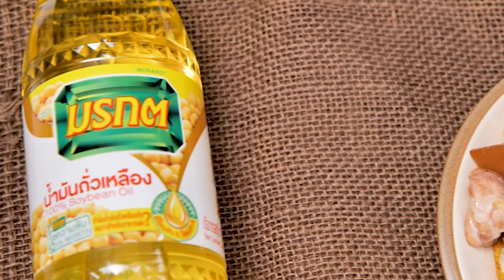เส้นใหญ่คั่วไก่ไข่เยิ้ม สูตรเด็ดอ.ยิ่งศักดิ์